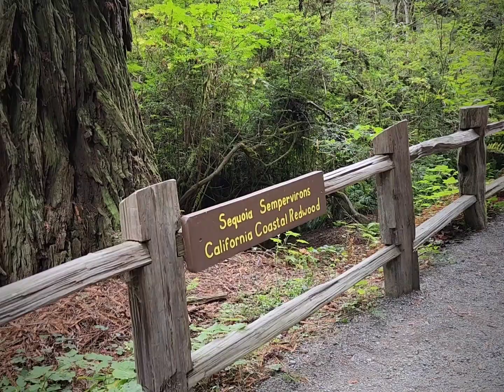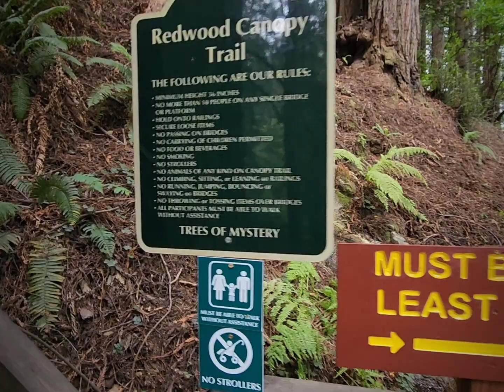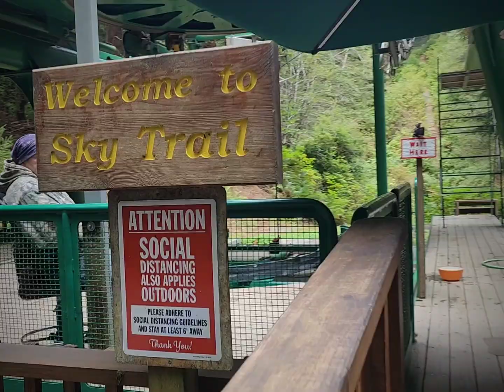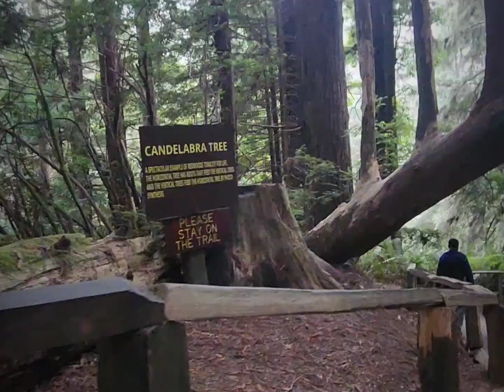Trees of Mystery | Klamath, California | October 2022 Roadtrip